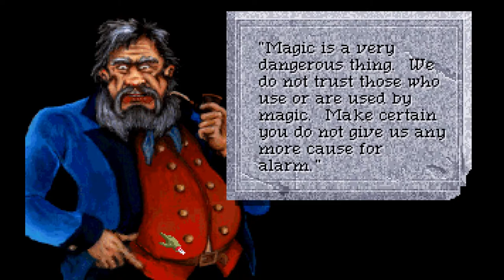Quest for Glory 4 Part 2 - Unwelcoming Committee - CharacterSelect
Thanks for making me feel at home! Really appreciate it!

...wouldn't know a Hero if one bit them in the face...

Your Wannabe Heroes are:
Dave - Prince of Shapeir
Tyler - Along for the Ride